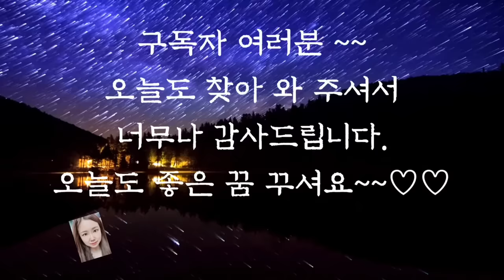🌜듣다보면 잠드는 옛날이야기🌛/두꺼비와 지네/중간광고없음/전래동화/옛날이야기/수면동화/동화/오디오북/잠자리동화/신혜/신혜tv/야담/설화/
두꺼비와 지네(0:00)
임금님과 구렁이(8:40)
진정한 고수(19:44)
호랑이를 감동시킨 효자(27:32)
화목한 집(58:38)
허풍쟁이(1:03:51)
솥 안에 든 돈(1:07:16)
어느 소금장수 이야기(1:13:22)
오동나무와 소년(1:35:38)
현명한 재판(2:01:08)
말을 잘 하는 대감(2:11:45)
호랑이와 곰(2:15:25)
원님과 훌륭한소년(2:26:16)
아들에게 용서를 구한 노인(2:43:40)
어리석은 사위(2:58:19)
이야기정리 의견 (3:01:29)

호랑이와 곰 이야기는 호랑이와 곶감 이야기와 많이 비슷합니다.
이 이야기에서 도둑은 용기를 내어 호랑이 등에서 뛰어내려 살았다가 다시 곰을 만나 위기에 처했습니다. 하지만 도둑은 기지를 발휘해 공 마저도 자신을 두려워하고 도망가게 만들었지요.
비록 남의 동물을 훔치러 왔던 도둑이었지만 용기와 기지 만큼은 멋진 사람이었습니다.
 호랑이를 만나도 정신만 바짝 차리면 된다는 말이 떠오르는 이야기였습니다.